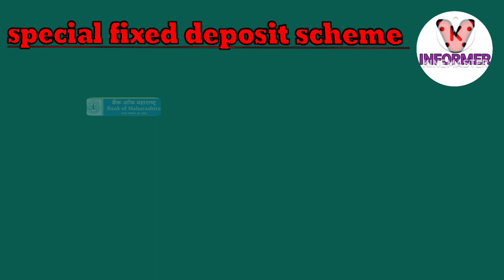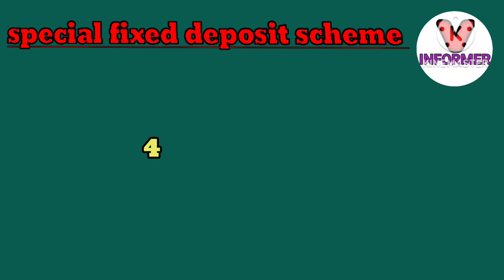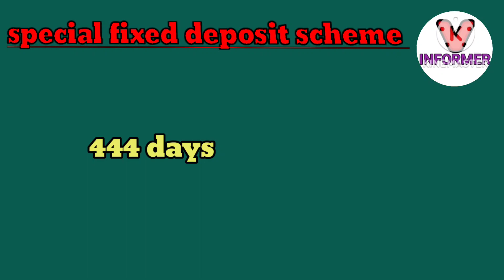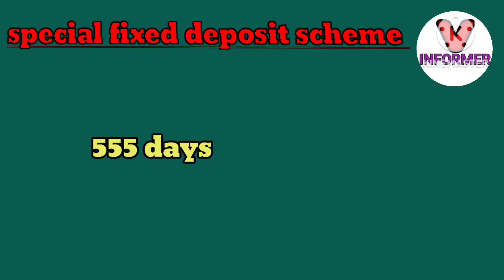भारत की सभी स्पेशल एफडी पर मिलने वाले ब्याज दरें। full details, FD highest interest rates 2024,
हेलो दोस्तो,

हमने इस विडियो में बताया है कि भारत में जितने भी सरकारी बैंकों है सभी बैंक स्पेशल एफडी करते हैं।
सभी सरकारी बैंकों स्पेशल एफडी पर कितने % ब्याज दर दे रहे हैं पुरी जानकारी हमने इस विडियो में दिया है।
इसलिए एक बार विडियो को जरूर देखें और विडियो देखने के बाद अच्छी लगी तो।
प्लीज़ एक लाईक करे।
दोस्तों को भी शेयर कर सकते हैं।